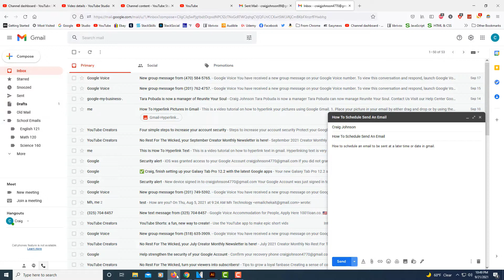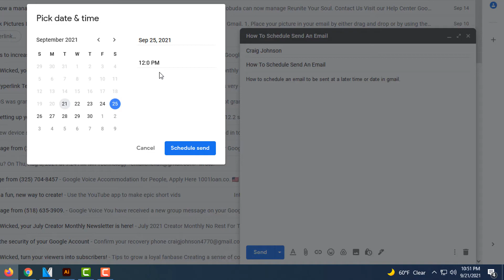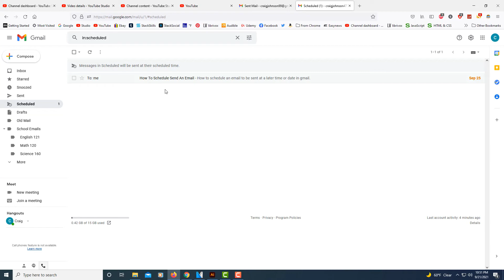Google Gmail: How To Schedule An Email To Be Sent At A Later Time Or Date | PC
Google Gmail: How To Schedule An Email To Be Sent At A Later Time / Date

This is a video tutorial on how to schedule an email to be sent at a later time or date using Google Gmail. I will be using a desktop PC for this tutorial.

Simple Steps
1. Compose your email.
2. At the bottom where you see the "Send" button, click the dropdown next to it and select "Schedule Send".
3. Choose one of the default times or create your own by clicking the "Pick Time & Date" option.
4. Click "Schedule Send" to Complete.

Chapters
0:00 How To Schedule An Email To Be Sent Later
0:20 Compose Your Email
0:32 Click On The Dropdown
0:50 Schedule Send Dialog Box
1:00 Pick A Date or Time
!:15 Click Schedule Send
2:13 How To Cancel A Scheduled Email